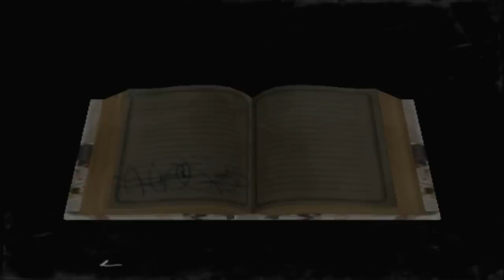Rule of Rose - First Time Playthrough - Part 27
Finally back on the right track, Jennifer locates Amanda. ...And then something bad happens and there's enemies everywhere oh no.